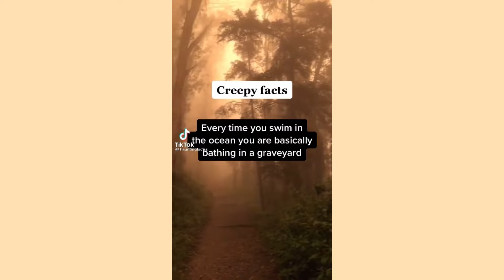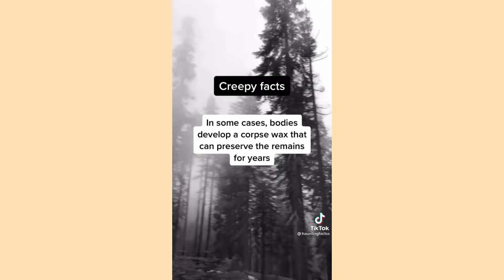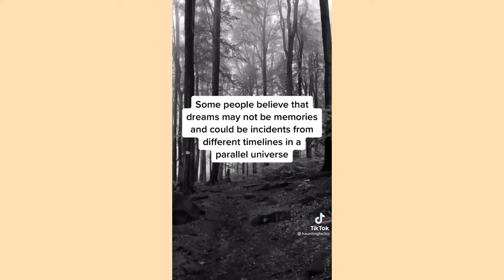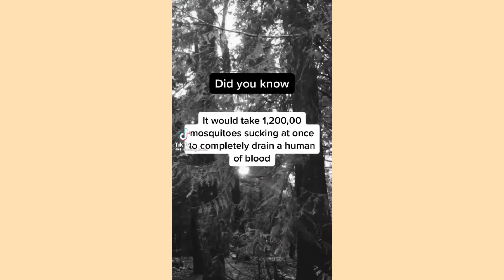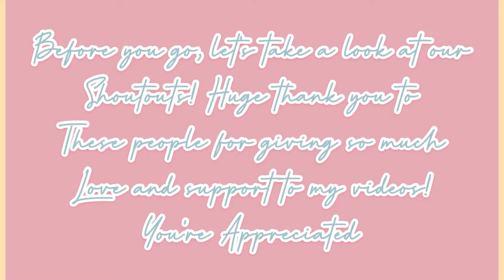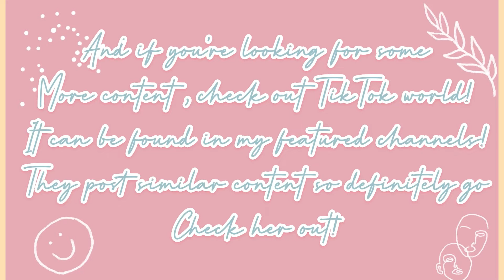SCARY TRUE FACTS ON TIKTOK! | TikTok Compilation 2021@haunting factsss